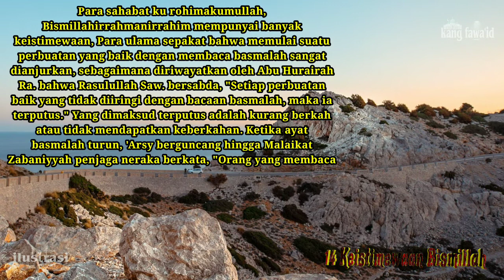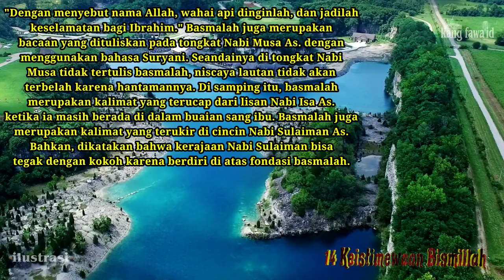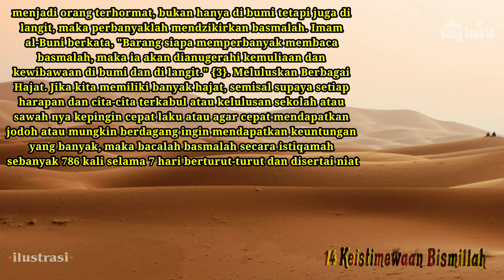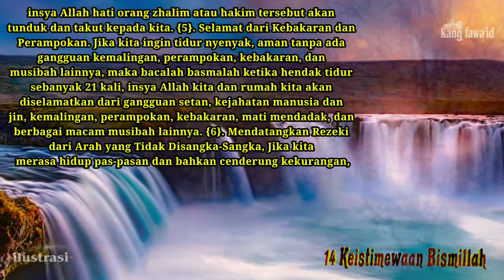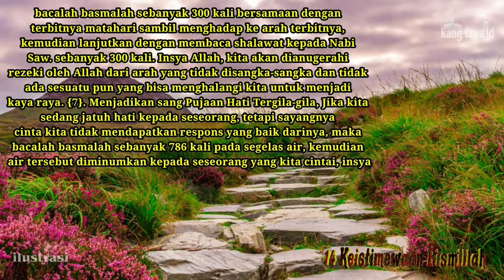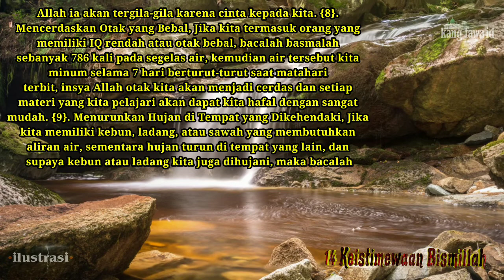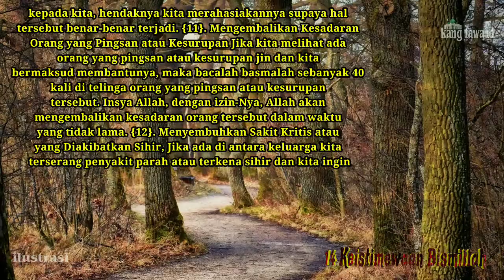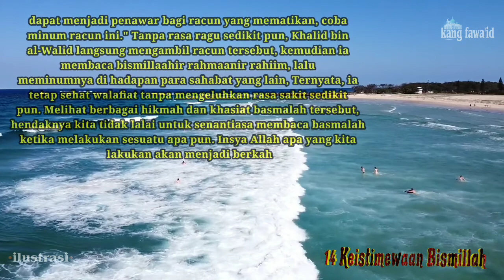keajaiban bismillahirrahmanirrahim - inilah 14 keistimewaannya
Assalamu'alaikum...? Di segmen kajian islam ini, kami akan memaparkan tentang keajaiban bismillahirrahmanirrahim yang memuat 14 Keutamaannya

dan sumber kajian ceramah islami ini kami ambil dari kitab "Syamsul ma'arif" karya syekh Imam ali al buni